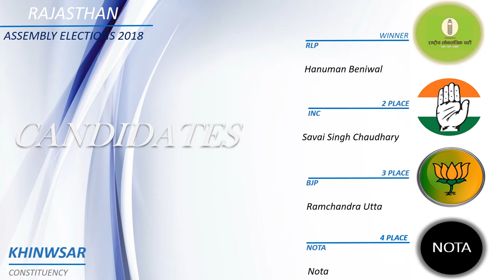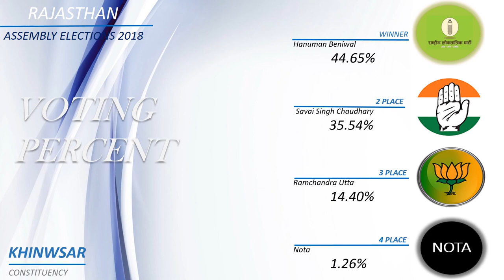KHINWSAR Assembly Constituency